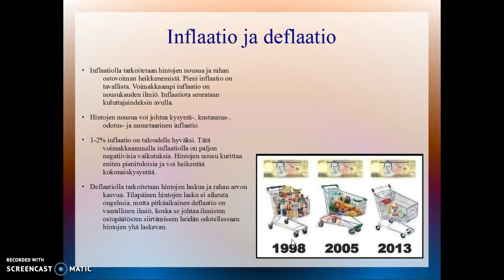Inflaatio ja deflaatio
Toisessa kohdassa pitäisi lukea "Hintojen nousua voi aiheuttaa kysyntä-, kustannus-, odotus- ja monetaarinen inflaatio."